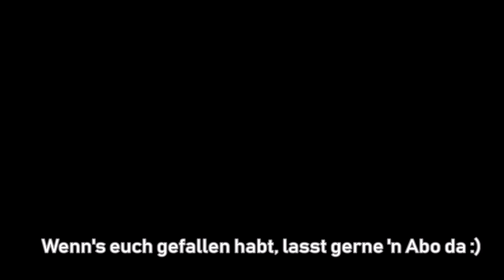Straßenbahn in Basel 2018 | mit BVB und BLT Fahrzeugen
Die Straßenbahn in Basel in der Schweiz, die von 2 Verkehrsbetrieben, der Basler Verkehrsbetriebe (BVB) und der Baselland Transport AG (BLT), betrieben wird. In diesem Video zeige ich euch einige Baureihen, die bei meinem Besuch im Einsatz waren. Viel Spaß ! 😊

- Bahnbilder.de
   - Emslandbahner

- Drehscheibe Online
  emslandbahner

- Flickr
   -Emslandbahner

 Ich meine Ausrüstung 🎥 :

- Sony DSC-HX60

- Panasonic DMC-FZ150